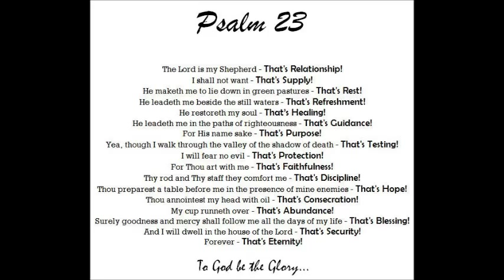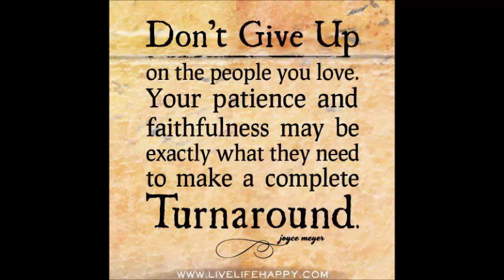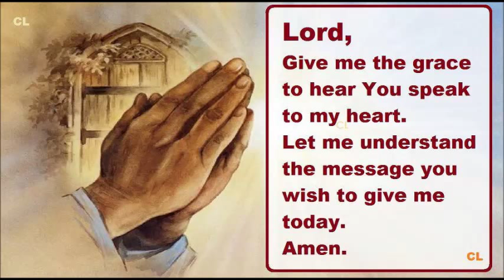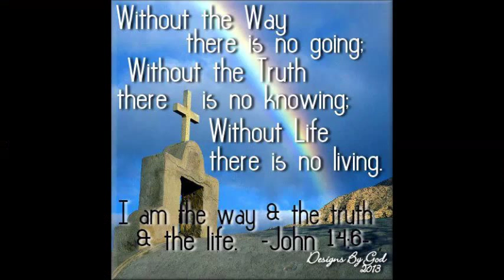tommy bates clap your hands